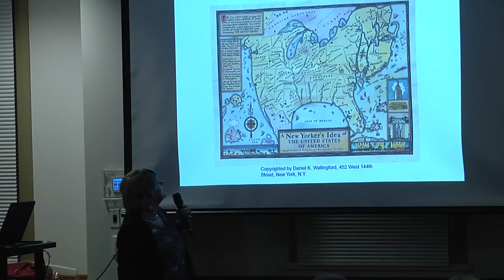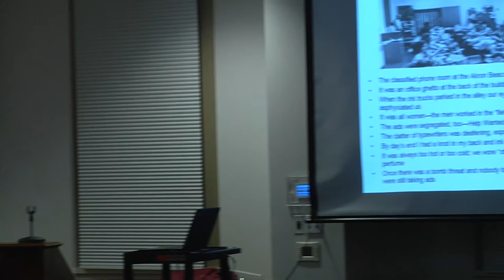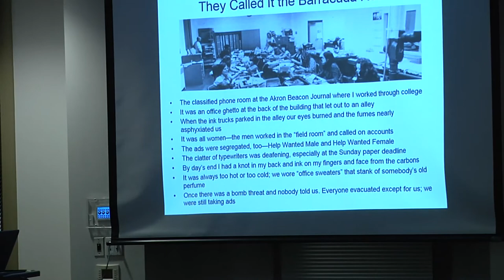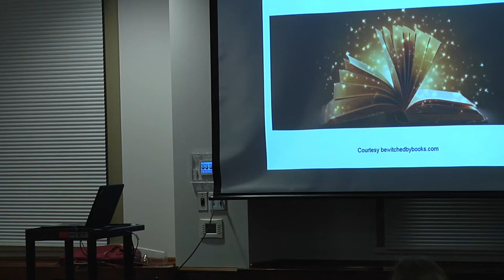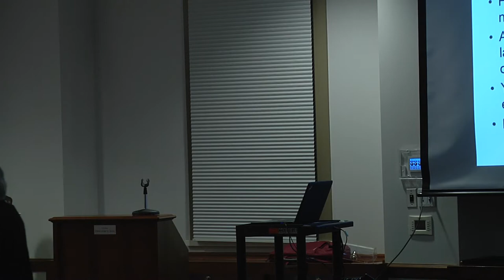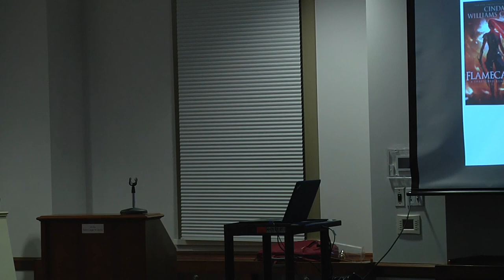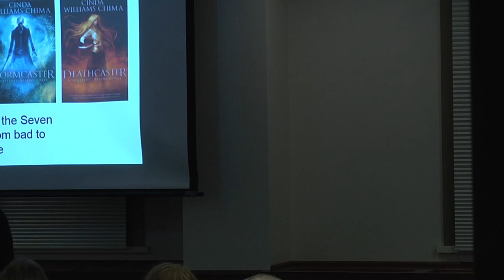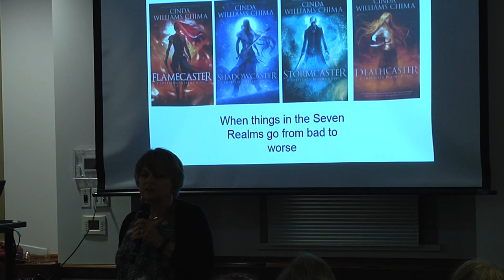Writing to Publish: World Building in Fiction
Part Two of the Fall 2018 Writing to Publish series.